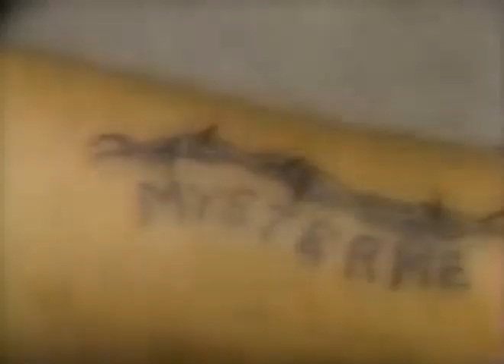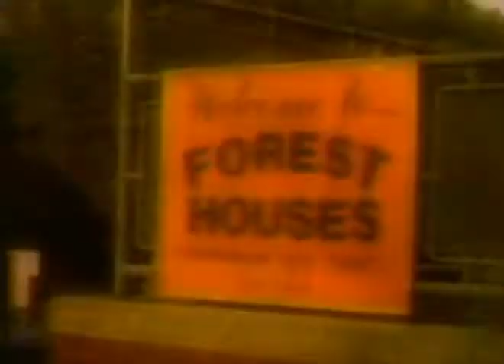Mysterme & Dj 20 20 Unsolved Mysterme HIGH